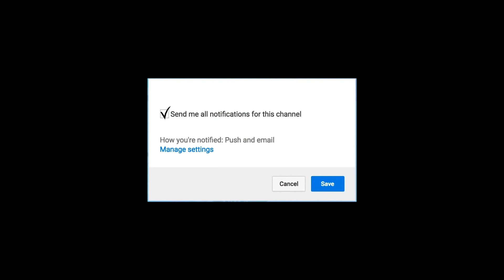'தல'யுடன் இணையும்பிரமாண்ட படம், | Thala Ajith | Thala next | Thala58